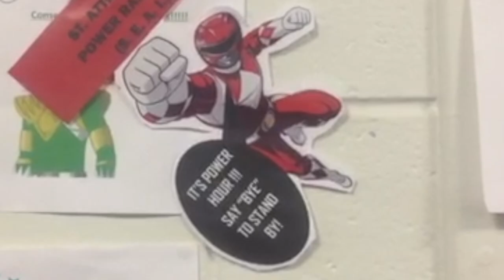St Attracta's One Good Idea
St. Attracta's one good idea campaign. We are through to the semi-final of the SEAI (Sustainable, Energy, Authority, Ireland) One Good Idea. We have a short clip here to show you, our idea. If you all wouldn't mind taking a look at the video and liking it, it would really help us out in getting to the final and being in one of the top seven out of all the schools in Ireland participating in this competition!!!